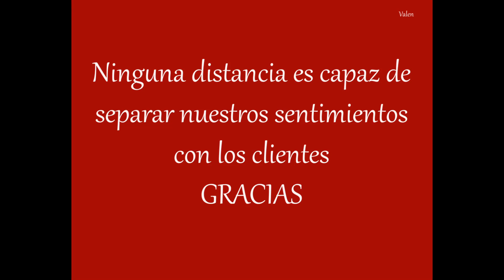Embutidos la Serrota, Solosancho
¡¡Ha nacido una estrella en Solosancho!!
Dpto. comercial: Miguel Jiménez 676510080
Matadero: Germán Sansegundo 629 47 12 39
"Embutidos y Carnes la Serrota"
Después de llegar el momento esperado, y aunque todo irá muy bien, os deseo mucha suerte en vuestro camino hacia el éxito.
Germán y Miguel, ¡¡Felicidades!!
Productos que se ofrecen: Carne, Chorizo, Salchichón, Jamón, Ibéricos, Chuletón, Cordero. Desmechada, Carnicería, Valle Ambles. Solosancho, Ávila, etc.
Aconsejable 10/10
Fdo, Valen